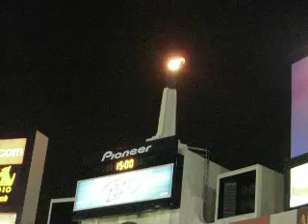USC shows off and puts the ND Band in terrible seats